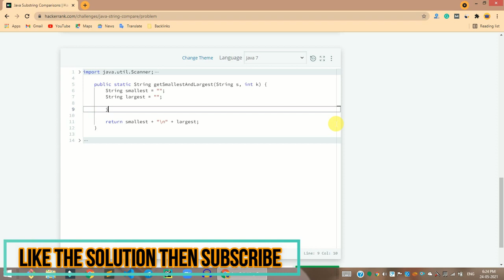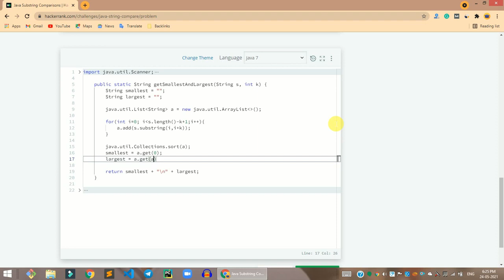HackerRank Java Substring Comparisons problem solution in Java | Java problems solutions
Hi, guys in this video share with you the HackerRank Java Substring Comparisons problem solution in Java | Java problems solutions | Programmingoneonone. if you have any questions, please comment down below, and don't forget to like share, and subscribe to the channel.